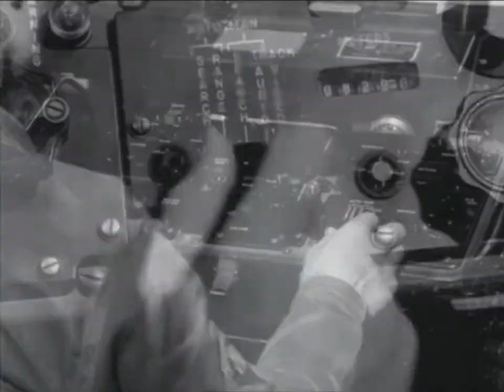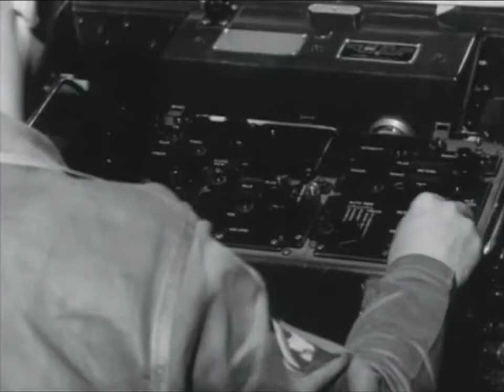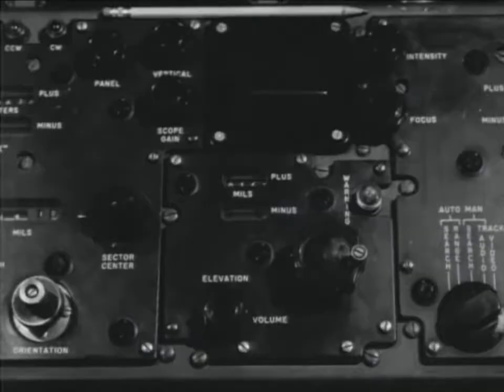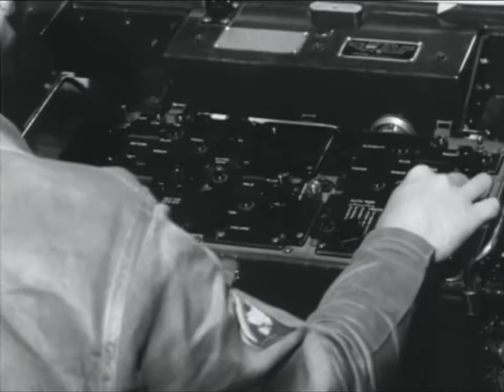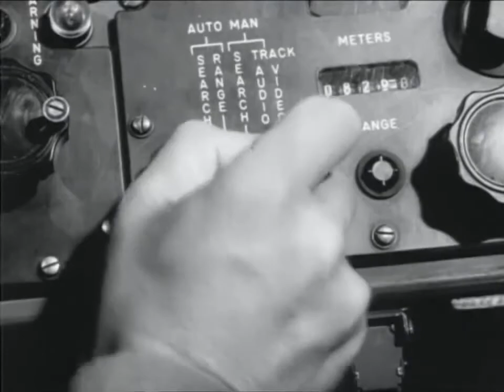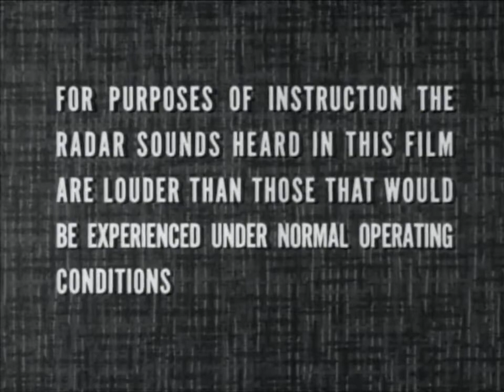Radar, Ground Surveillance, AN/TPS 25 pt2 2 1962 US Army Training Film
more at FEATURES AND SURVEILLANCE CAPABILITY - MODES OF OPERATION AND APPLICATION IN TARGET IDENTIFICATION - AUTOMATIC SEARCH, AUTOMATIC.

NEW VERSION in one piece instead of multiple parts, and with improved video vesves sound: more at